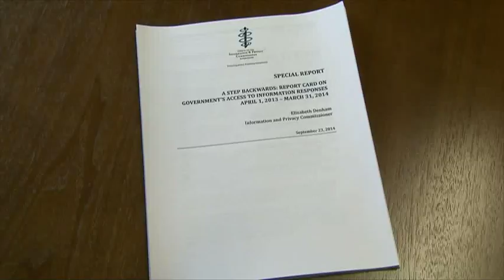Privacy Commissioner Raises Concerns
BC's information and privacy commissioner Elizabeth Denham is slamming the provincial government. Denham says government workers are mass deleting their e-mail. The privacy commissioner wants an archiving system to ensure access to those messages.